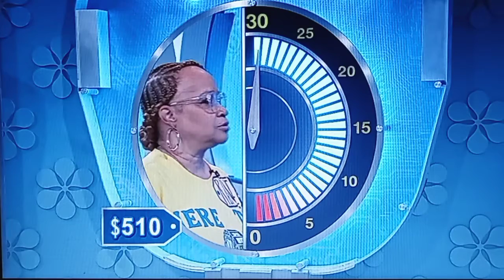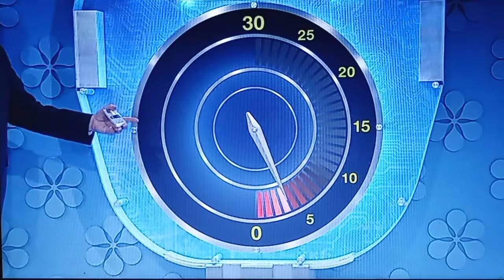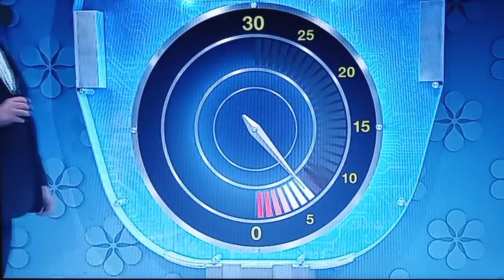The Price Is Right "Clock Game" 6/14/2022